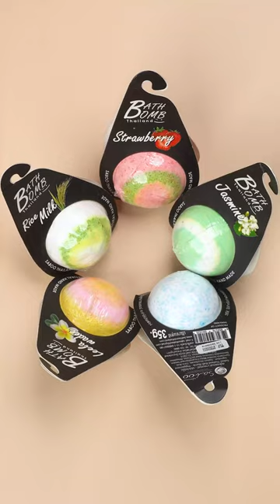@SatisfyingMaskup Wow!! Bath bomb Face Mask 👀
ASMR Face Mask